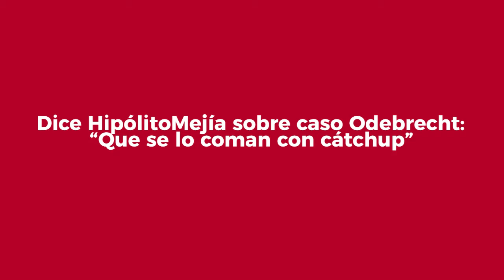Hipólito sobre caso Odebrecht: "Que se lo coman con cátchup"